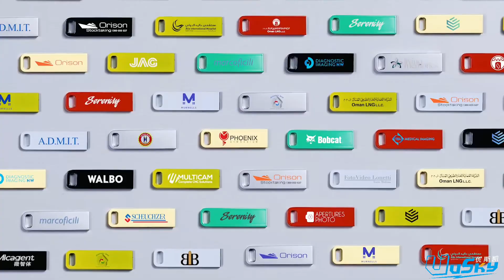Mini metal USB Drive.